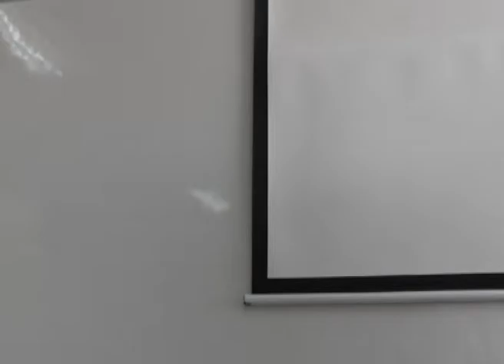IV Sheati Títeres Internacional - Invitación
Del 15 al 18 de Junio en las instalaciones de la UCH se realizará el IV SHEATI TÌTERE INTERNACIONAL, donde podremos contar con la participación de las delegaciones de Brasil, España, Chile y Cuba.
Ingreso Libre!!!